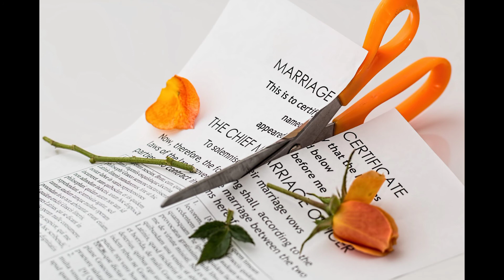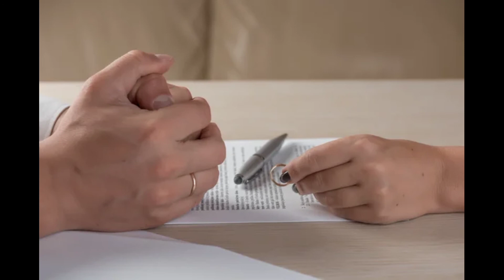Divorce in Pakistan important issues video Must watch l Great people Great Ideas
About